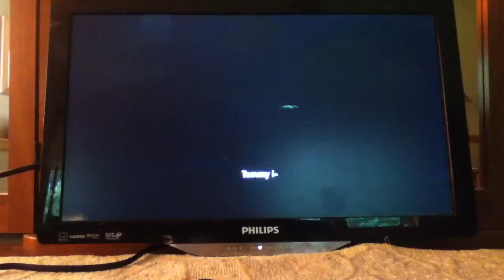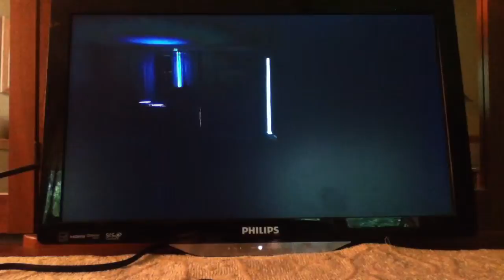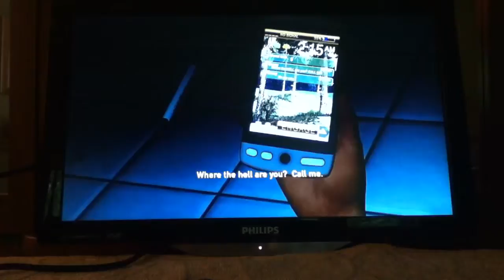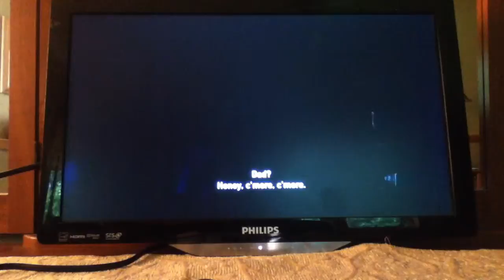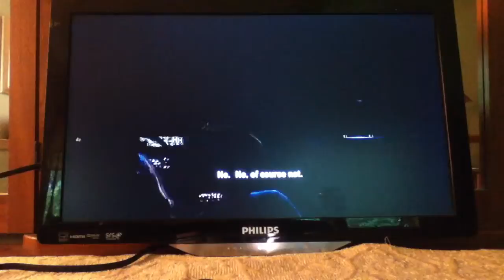Last of us walk through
No narrating just the game on ps3 like and I'll make more. Also will do other games of you want it.